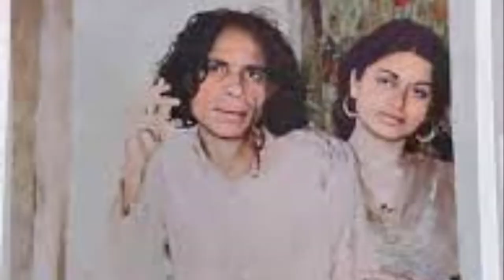Funny molvi jokes Hindi Urdu I Lateefay I सबसे मजेदार उर्दू हिंदी चुटकुले I لطیفے